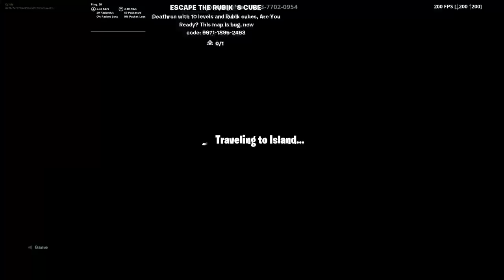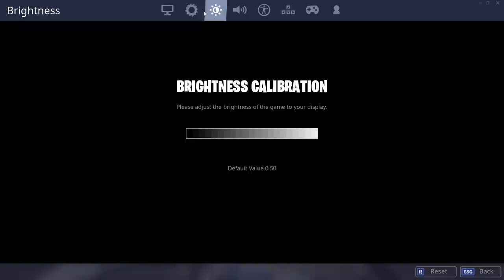RUBIKS CUBE ESCAPE/DEATHRUN MAP! - Dansk Fortnite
I dag spiller vi creative igen, denne gang et rubiks cube map :o

Support-a-Creator-kode: Kynde